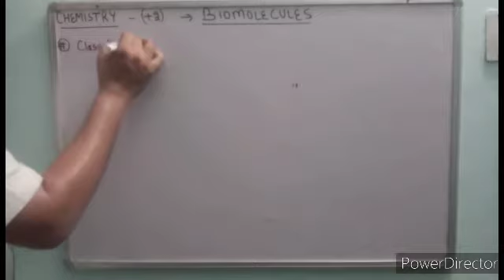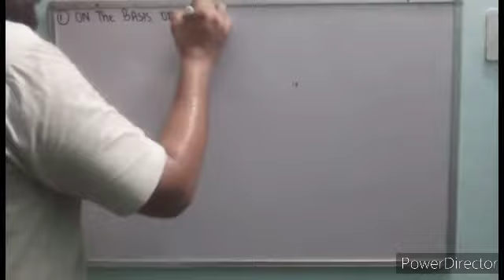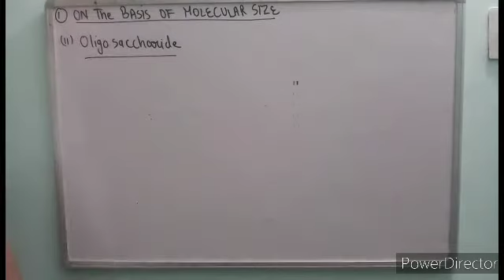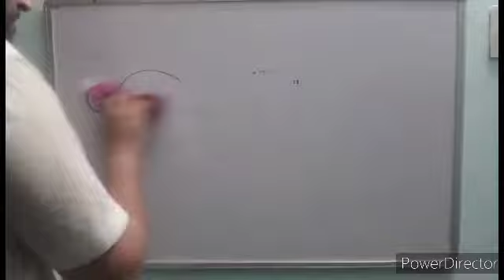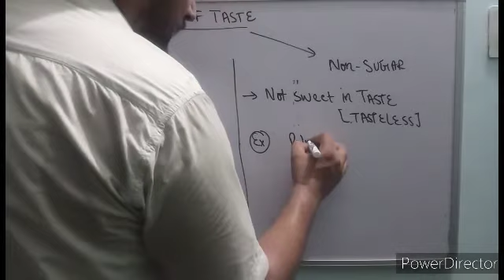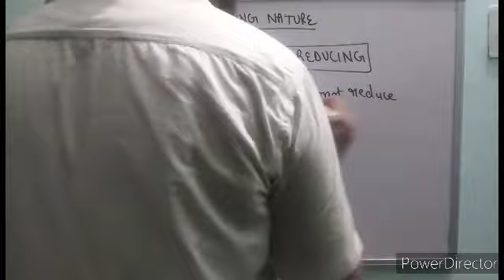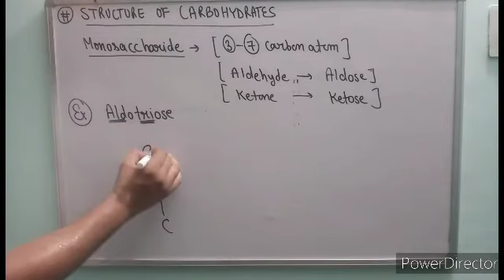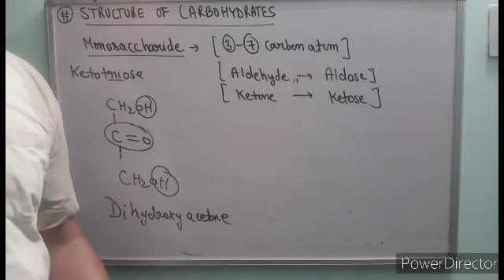CLASS12 CHEMISTRY UNIT7 BIOMOLECULES